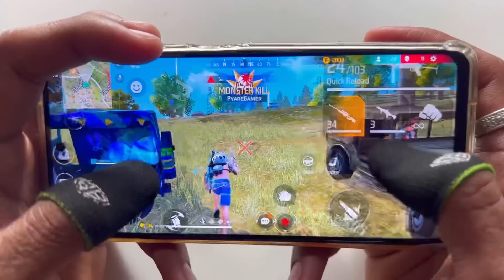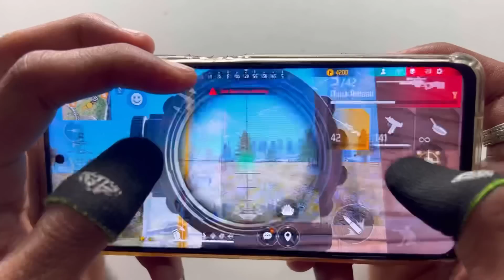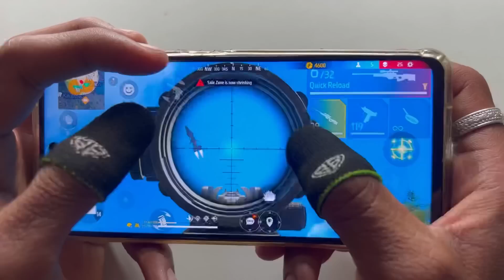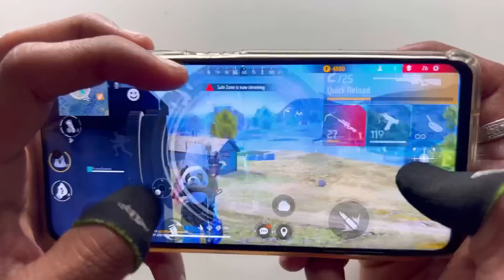Poco x3 pro free fire gameplay test 2 finger handcam m1887 onetap headshot 120Hz display smoothaf